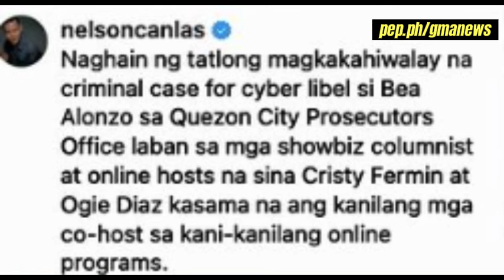Bea Alonzo NAGHAIN ng Reklamo laban kina Cristy Fermin at Ogie Diaz! Ang buong report PANOORIN!